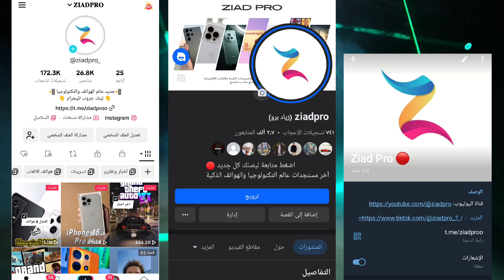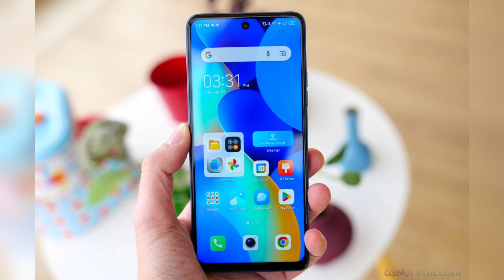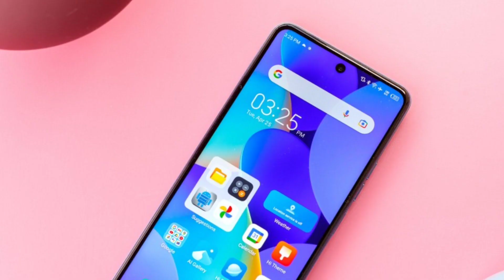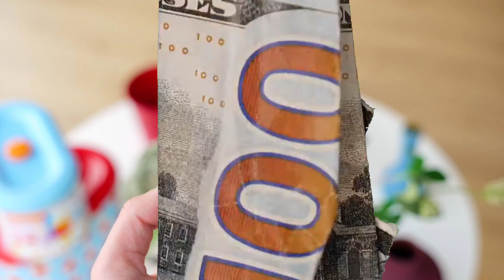مميزات وعيوب ايفون الغلابة Tecno Spark 10 Pro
كل ما تحتاج معرفته عن أيفون الغلابة Tecno Spark 10 Pro قبل الشراء

لا تنسى الضغط على زر الإعجاب والاشترك في القناة ليصلك كل جديد.